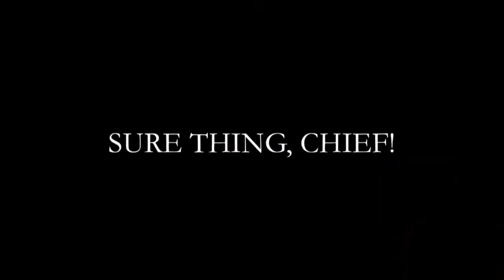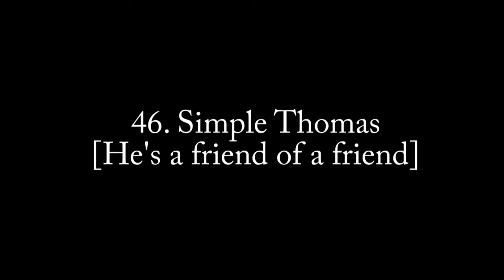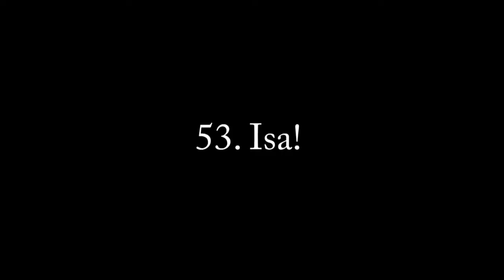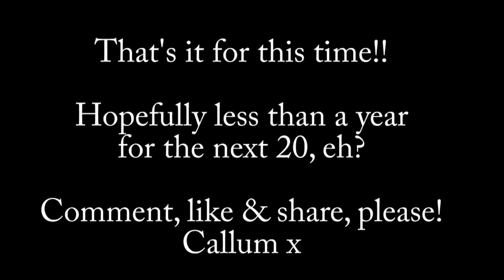100 Impressions & Characters: 41 - 60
Yes, it's Callum Mcleod's amazing 100 Voice Challenge!

THE MISSION: To capture 100 different voices and characters on video!

Eventually, it is time for voices 41 through 60! Highlights include Heath Ledger's Joker vs. The Room, Gilbert Gottfried and one or two new additions, including BANE from "The Dark Knight Rises"!

If there are any requests for the next 20, leave a comment on the video!